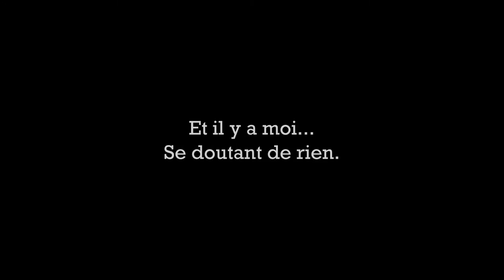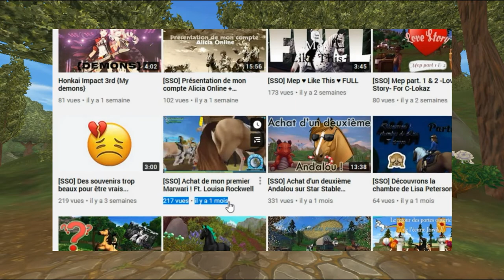[SSO] Explication de mon inactivité sur le jeu.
Hey !
Juste en dessous tu trouveras les 2 autres vidéos que j'ai cité :
Je vous laisse sur ce BISOUS !!! ;)

Info

SSO :

Mon nom de joueuse : Marguerite Steelfoot
Le serveur sûr lequel je suis : BlueberryMoutain Serveur 1
Le nombres de chevaux : 30 chevaux
On peut devenir amie ? : Je deviens amie que si on apprend à ce connaître. Merci de ne pas en abuser.
Est-ce que j'ai un deuxième compte ? : Non et je n'en aurai pas.
Est-ce qu'on peut passer du temps ensemble : Oui bien sûr je suis souvent libre : D
Est-ce qu'on peut faire une vidéo ensemble : Ça dépend si on est amie et si j'ai une idée ou pas. (Svp n'insistez pas sinon je risque de vous bloquez).
A propos de Star Stable :
Star Stable est un jeu payant pour celles qui veulent être stars riders.
C'est un jeu en ligne.
Dans l'ensemble c'est un jeu épique, pleins d'aventures magiques et une histoire incroyable !
Ce jeu est disponible sur appli mobile et sur PC.

Logiciel :

Je filme est je monte avec quoi : Movavi et Filmora
Quel logiciel pour tes miniatures utilises-tu ? : J'utilise PhotoShop
Mon compte Discord : Marguerite Steelfoot (Veuillez me réclamer le liens dans les commentaires).